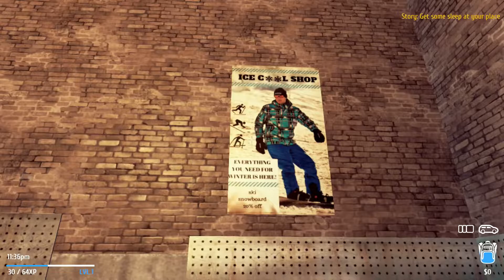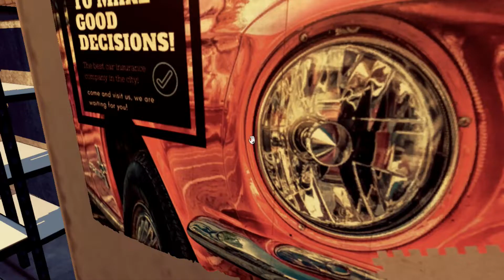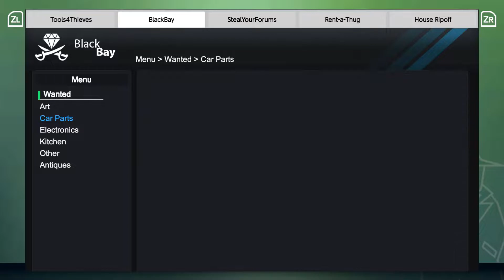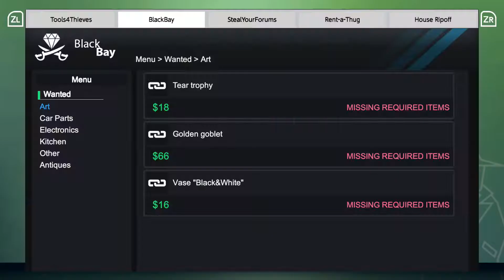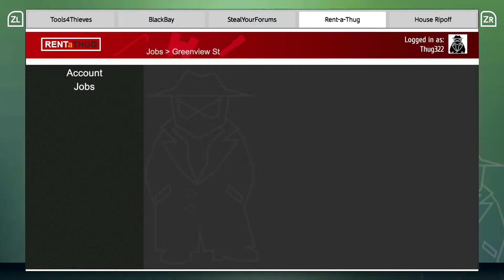The Big Bezos Heist - Thief Simulator: Episode 2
Okay so we decorate our home, Steve is a little bass nerd, and Bezos' Big Heist goes incredibly pear-shaped. Enjoy!

Lukey Pookey posts on instagram if you want to stay updated on A Game Network and his Music ""Career""

Listen to "Margo and Cece" it is a song Luke and Steve worked on!

V Endslate song "Hot Chocolate" and many other amazing Game Network songs written by Christian Wanner. V

V I also have a twitter if you like those. V